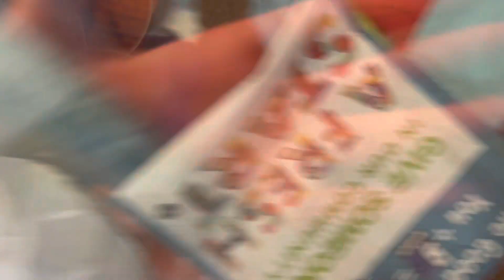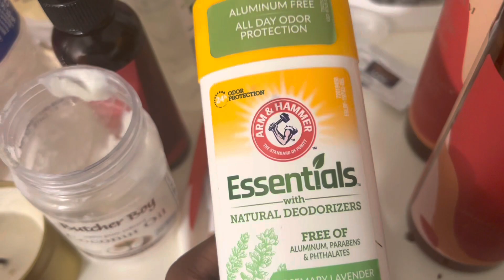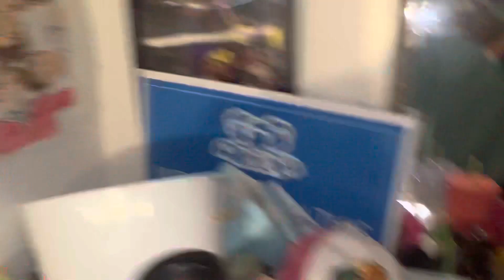clean my room with meeeee such a mes lol slayed tho and bed later ily and i farted lol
DO NOT OWN ANY RIGHTS TO THE MUSIC NOT AN AD ORCOPYRIGHTED BELOW ARE THE SONGS AND AMAZING ARTISITS WHO MADE SUCH BEAUTIFUL MUSIC

songs
woo baby pop smoke ft. chris brown
are you that somebody aaliyah
say my name destiny child
too little too late jojo
falling in love tonight fantasia
be without you mary j blige
it kills me melanie fiona
did you wrong pleasure p
come over aaliyah tank